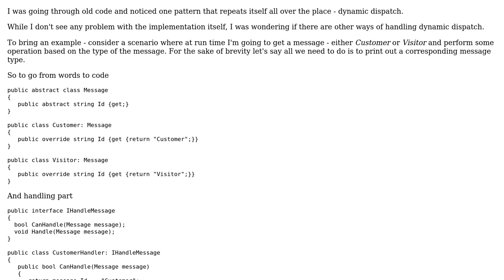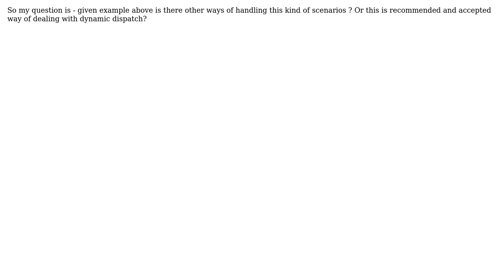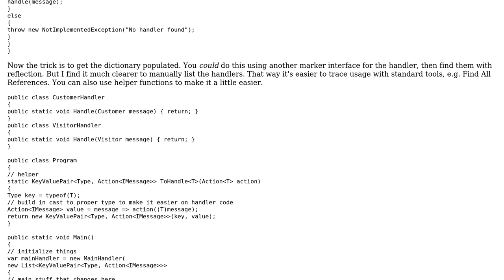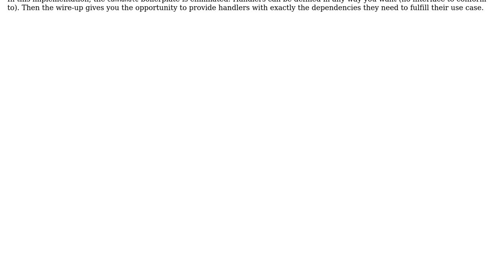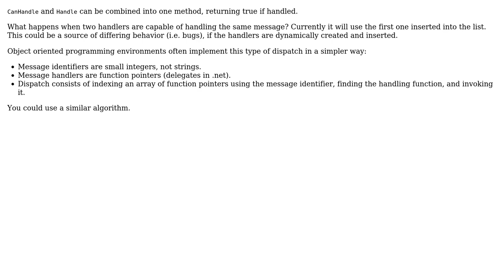Software Engineering: Dynamic dispatch overuse (5 Solutions!!)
Software Engineering: Dynamic dispatch overuse

With thanks & praise to God, and with thanks to the many people who have made this project possible! | Content (except music & images) licensed under CC BY-SA | Music | Images & others | With thanks to user Michael user kdgregory user Kasey Speakman user Jon Raynor user Frank Hileman user Ewan and the Stack Exchange Network Trademarks are property of their respective owners. You are responsible for your own actions.